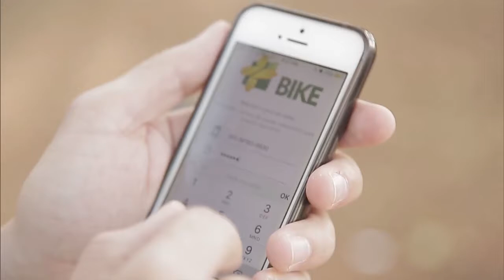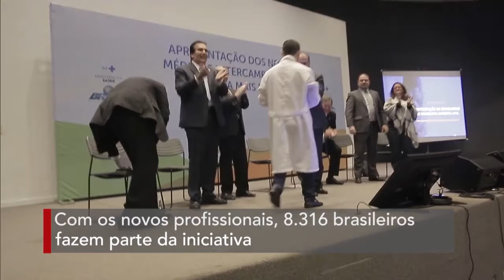Boletim da Saúde - 06 de outubro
BOLETIM DA SAÚDE - 06.10.17: O boletim desta semana aborda os benefícios de deixar o carro na garagem e andar de bicicleta. Também mostra a cerimônia de recepção dos médicos que aderiram ao último edital do programa Mais Médicos e já vão começar a atender a população.